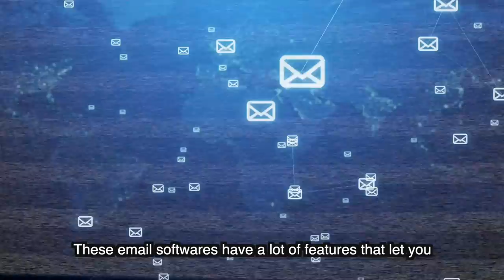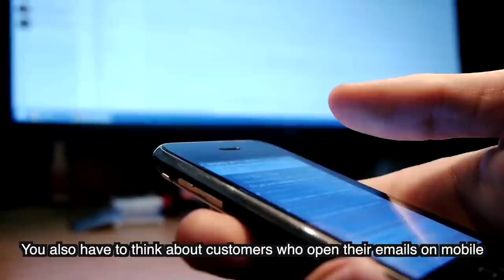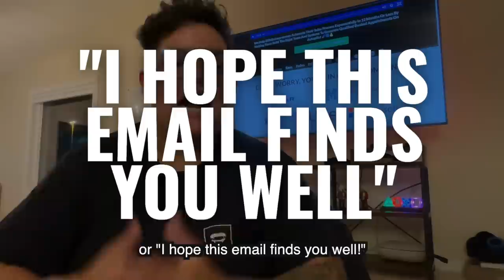Top 5 MISTAKES coaches and consultants are doing with Email Marketing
Exactly what is your coaching or consulting business doing wrong with Email Marketing...

Only sending emails to your list when you have something to promote?
You learn exactly what to avoid in this video...

Laura Egocheaga is a serial entrepreneur and the Founder & CEO of Viral Growth Media, an Award-Winning Performance-Based Growth Hacking digital agency servicing Coaches, Consultants & Course Creators across the United States, Canada & Australia.

After making her first $20k in 6 months she knew there was something bigger to this thing called "The Internet"... Now she is the owner & operator of a digital marketing agency that provides their clients with "clients on demand" system.